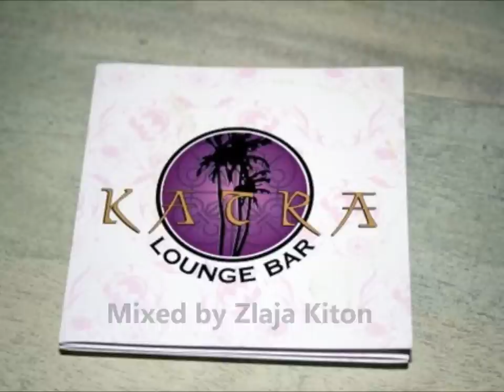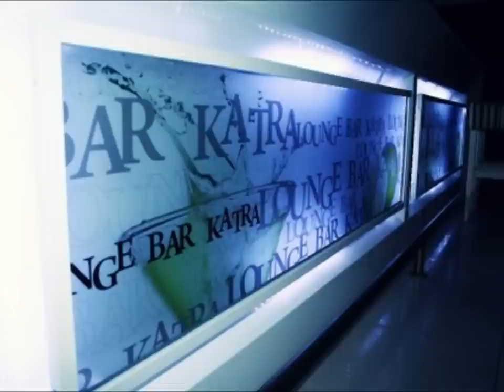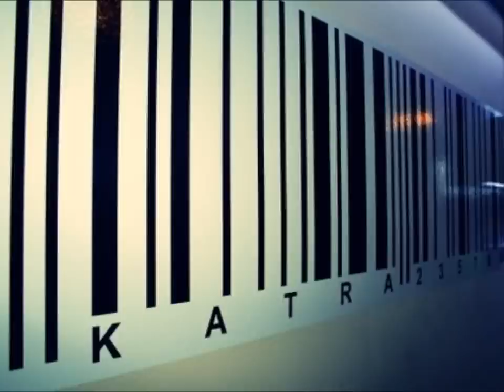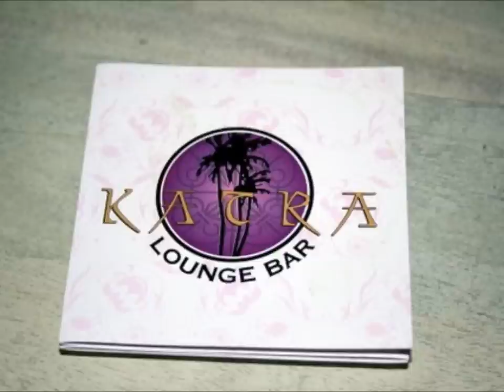SURPRISE PARTY @ Cocktail lounge bar Katra, Mixed by Zlaja Kiton (8.12.2012 Mostar, BiH)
Some good vibes from Katra (Mostar) SURPRISE PARTY.